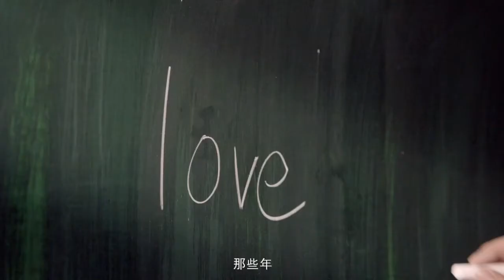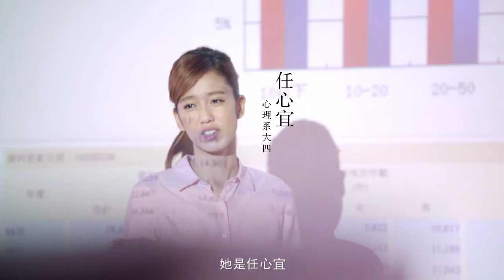可愛多2013 EP2